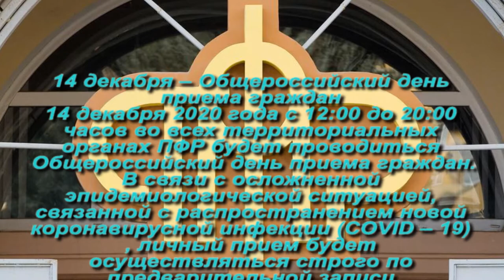11-12-2020 г Реклама Пенсионный фонд